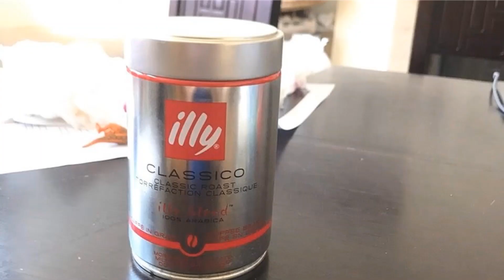Turn it Off Tuesday Time Capsule